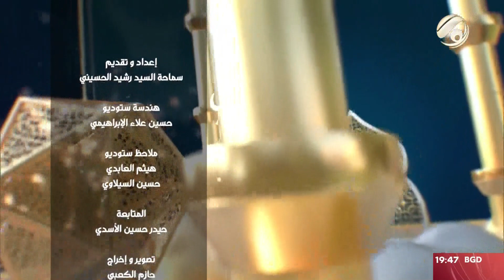فقه المصطفى مع سماحة السيد رشيد الحسيني | 2023/2/6